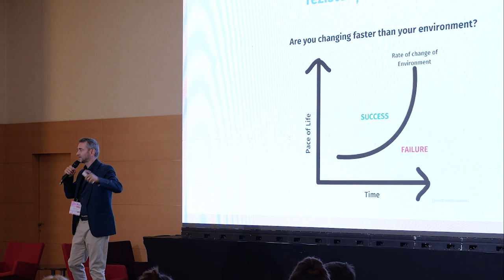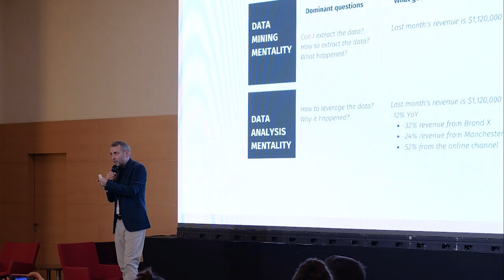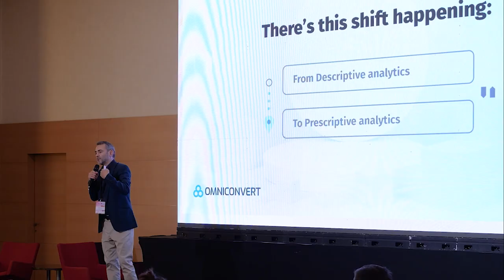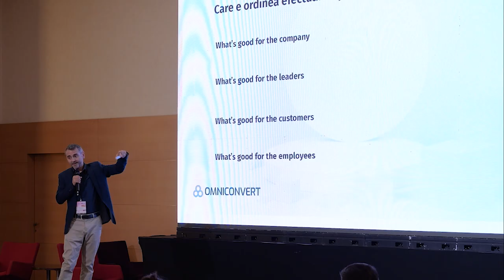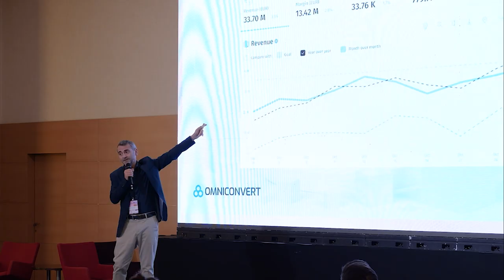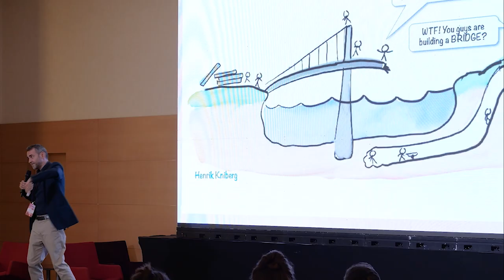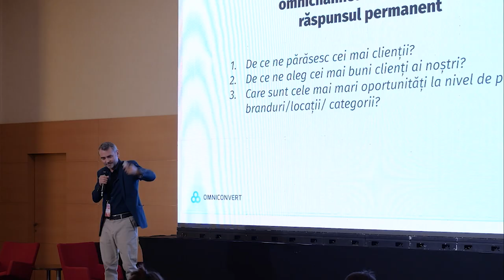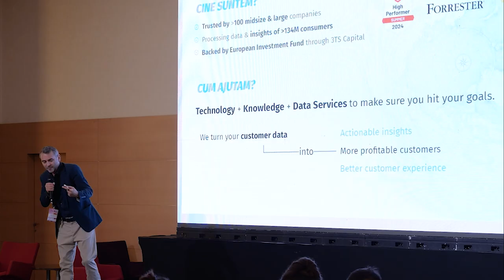Valentin Radu - Omniconvert @ ReTech & Digital 2024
În încheierea conferinței, Valentin Radu CEO și fondator Omniconvert, a vorbit despre ce urmează în industrie din punct de vedere tehnologic și ce au companiile de făcut pentru a se adapta noii realități.„Focusul este pe client, care are putere mai mare decât oricând. Datele pe care le au companiile de la clienți sunt esențiale și cu toate acestea multe companii din retailul clasic nu fac nimic cu ele. 6% din deciziile unei companii sunt data-driven. Multe companii nu își dau seama că sunt în întuneric. Nu ne dăm seama cât de mare este impactul datelor. Primul pas este igiena datelor, să ne asigurăm că ceea ce măsurăm este valid”, a punctat speakerul.